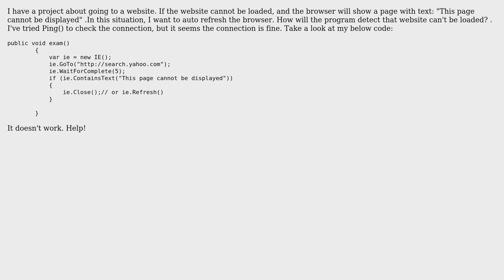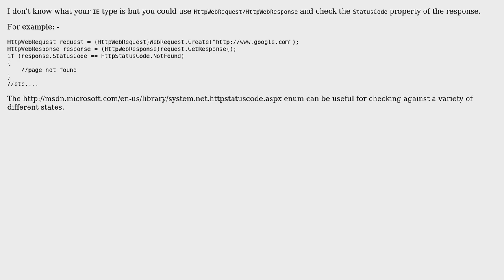C# - How to detect if website return page with content "This page cannot be displayed "using Watin?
With thanks & praise to God, and with thanks to the many people who have made this project possible! | Content (except music & images) licensed under CC BY-SA | Music | Images & others | With thanks to user vyclarks user Vinay Pratap Singh Bhadauria user DGibbs and the Stack Exchange Network Trademarks are property of their respective owners. You are responsible for your own actions.